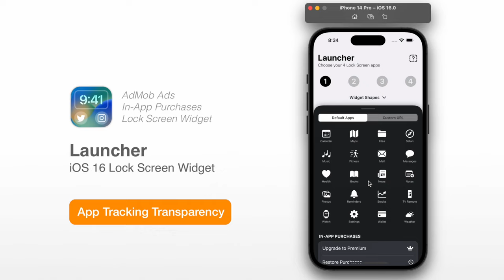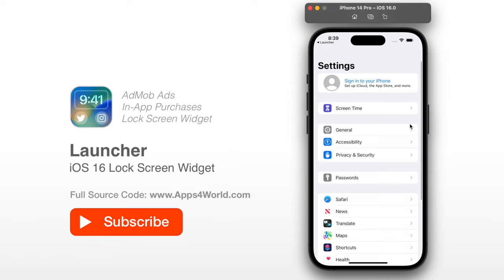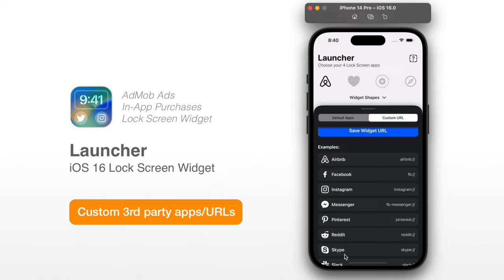Launcher - iOS 16 Lock Screen app launcher Widget | SwiftUI Source Code for iOS 16 using Xcode 14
FEATURES LIST:
+ Full SwiftUI Source Code
+ iOS 16+ & Xcode 14
+ Custom Icons and Shapes
+ Assign URLs and 3rd party apps
+ Supports over 30+ apps and you can add more
+ In-App Purchases and AdMob ADS